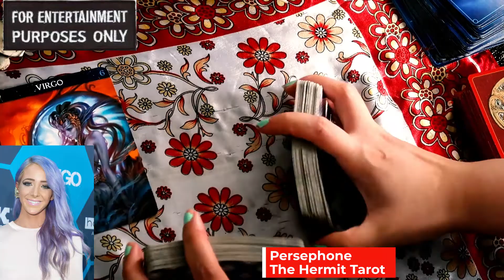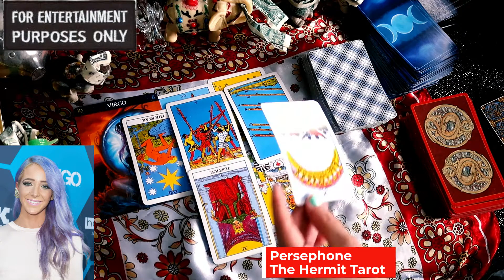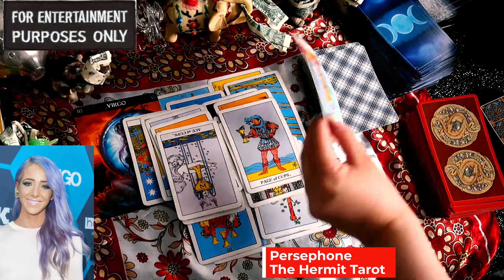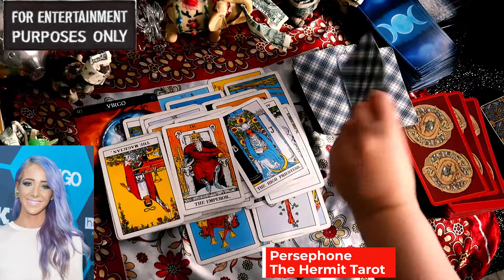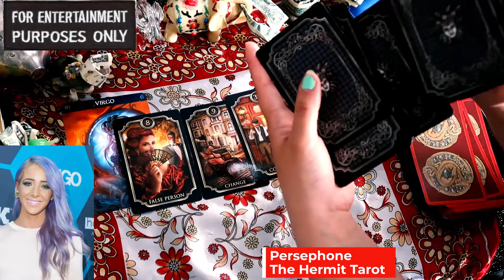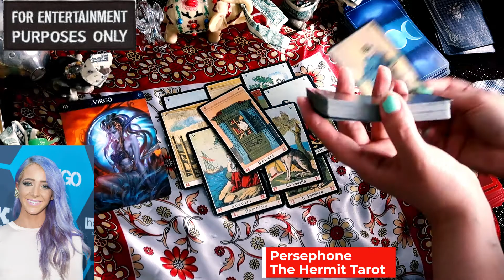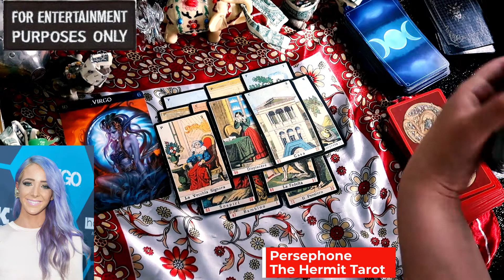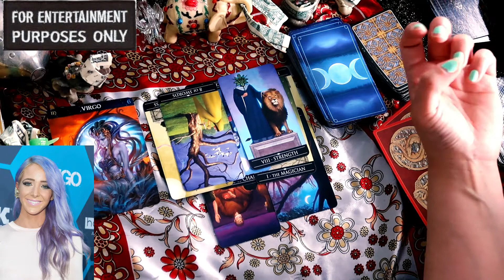THE TRUTH Jenna Marbles Quits YouTube Tarot Reading Pregnancy? EX? | The Hermit Tarot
My name is Persephone and  I am sharing my love of tarot and astrology.
I will share daily videos for your Sun, Moon or Rising zodiac sign involving love and finances.

This video will focus on Jenna Marble and the truth on why Jenna quit youtube if she was being harassed, and is Jenna Marbles pregnant?

⭐ The Rider Tarot Deck
⭐ Tarot of Sexual Magic (English and Spanish Edition)
⭐ Silver Witchcraft Tarot Kit

💜 Clarifying Decks 💜

⭐ Fin de Siècle Kipper
⭐ Barbieri Zodiac Oracle Cards
⭐ Every Day Oracle

MORE VIDEOS TO ENJOY ABOUT Karmageddon about your favorite youtube personalities and celebrities